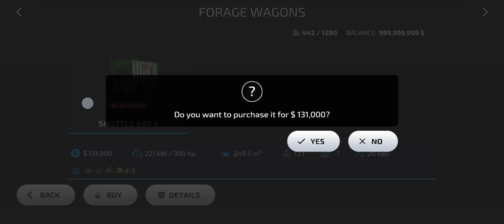old indian tractor mod discription apk download fs23 fs20 farming simulator 23